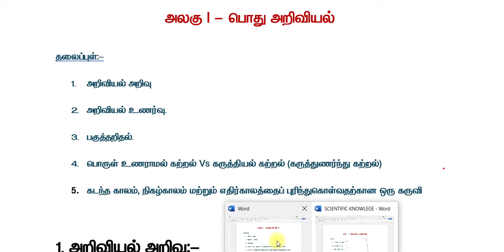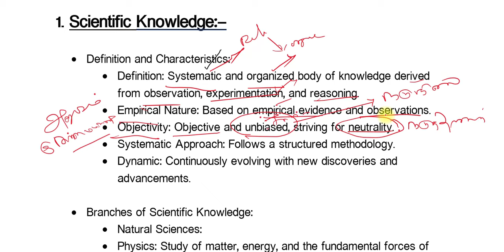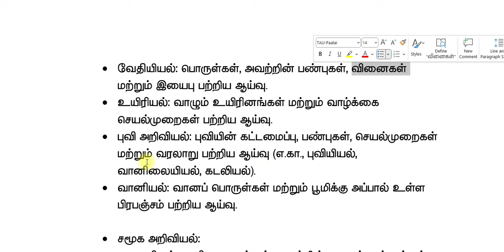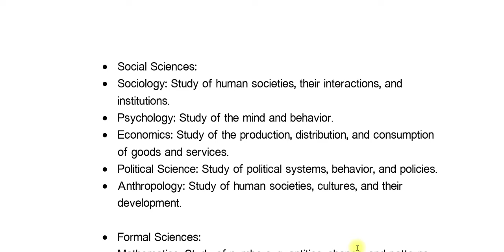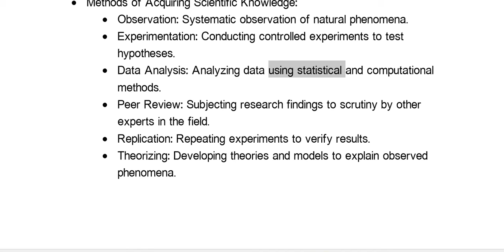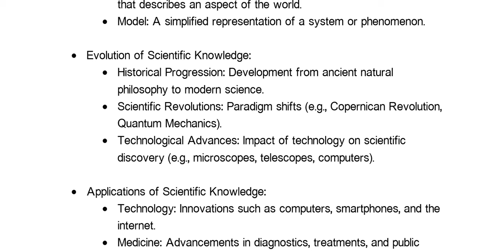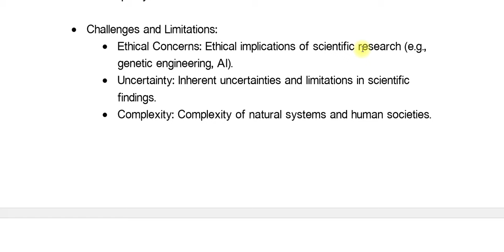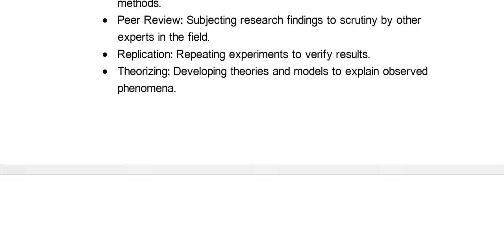SCIENTIFIC KNOWLEGE அறிவியல் அறிவு UNIT I SCIENCE TNPSC GROUP II AND IIA -2024